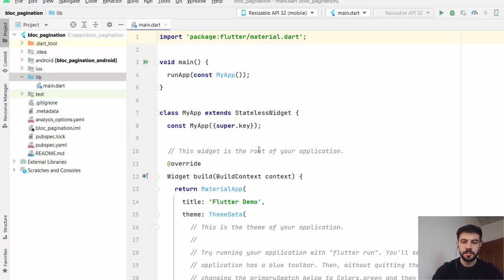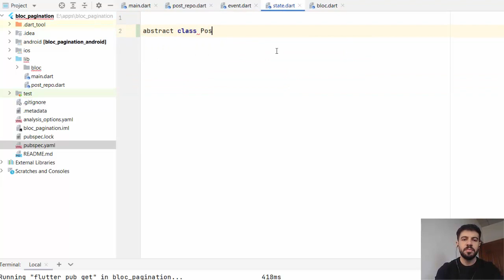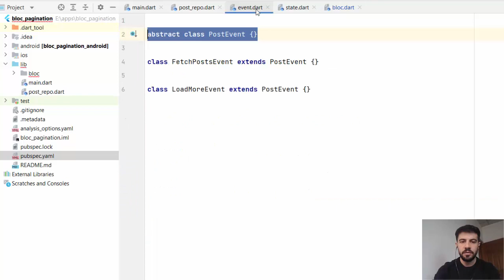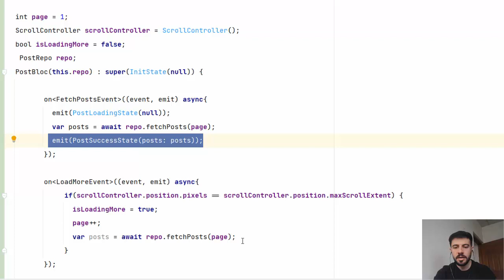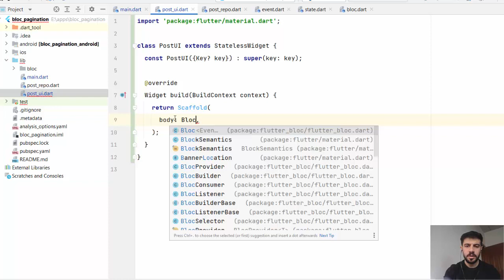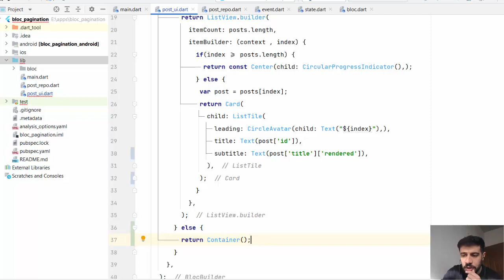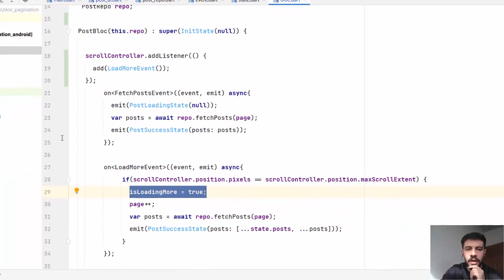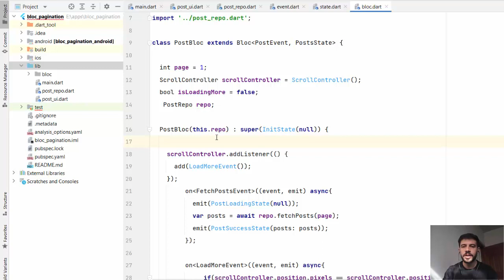2- Restful API and Pagination with the last version of Bloc Pattern in Flutter